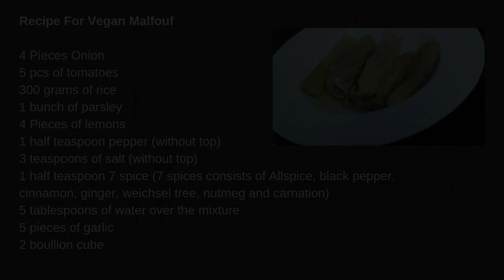How to make vegetarian malfouf recipe - ملفوف محشي لبناني مع الخضار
Hello and welcome to Adams home food channel- Recipe for today - How to make vegetarian malfouf recipe - ملفوف محشي لبناني مع الخضار
we are very glad that you are watching our video, we would like to continue to make more videos. please subscribe to our channel to stay updated with our news Content.

many Arab countries share the same food culter, but things are made in different ways. we show the way we do it.

Recipe For Vegan Malfouf

4 pcs onions

5 tomatoes

300 grams of rice

1 bunch of parsley

4 pcs lemons

1 half teaspoon pepper (without top)

3 teaspoons of salt (without top)

1 half teaspoon 7 spice (7 spices consists of allspice, black
pepper, cinnamon, ginger, weichsel tree, nutmeg and carnation )

5 tablespoons of water over the mixture

5 pieces of garlic

2 boullion cube

Slightly lemon acid in the pan
It should be on the stove for about 1 hour
Malfuf must be rinsed before coming down into a pot of hot water, they must be boiled in the water for about 2-3 minutes to soften slightly so that they can be rolled.